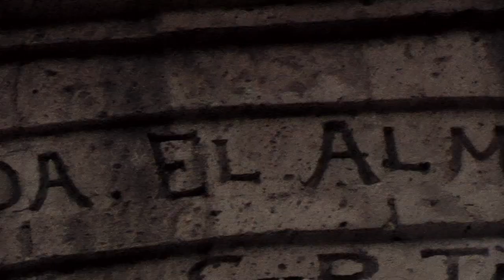Sonidos del Perú ◊ 19 ◊ LOS HERMANOS AZPILCUETA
We arrived early that morning. Only one phone number in the pocket.

We had only one day in Arequipa. How good is it sometimes to have such a short time.

We called the number, which belonged to an old musician. We went to his home.

"My brother is at the hospital, we haven't been playing for years. But let me try to organize something"

Later that day, we recorded the brothers Azpilcueta.

It was the last recording they would ever did.
Thanks, brothers.

Llegamos temprano por la mañana. Sólo un número de teléfono en el bolsillo.

Teníamos sólo un día en Arequipa. ¿Qué tan bueno es que a veces tenga tan poco tiempo.

Llamamos al número, que pertenecía a un viejo músico. Fuimos a su casa.

"Mi hermano está en el hospital, no hemos estado jugando durante años. Pero vamos a tratar de organizar algo"

Más tarde ese mismo día, se registraron los hermanos Azpilcueta.

Fue la última grabación que alguna vez lo hizo.
Gracias, hermanos.

Arequipa, Perú
Junio 2013

sounds by Vanessa de Witte